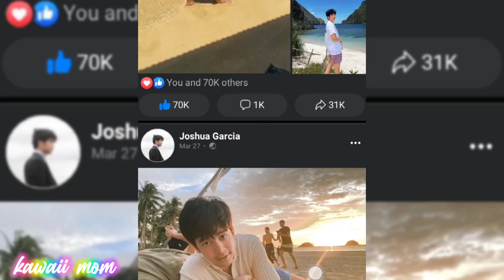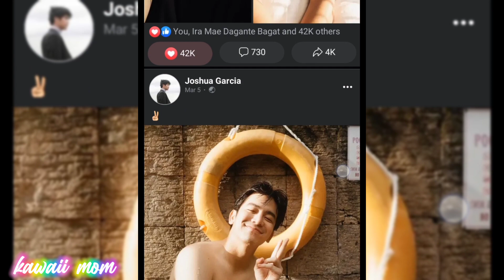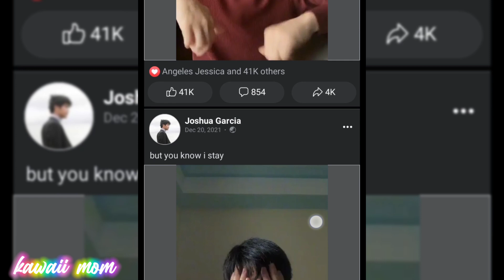Joshua Garcia as your oppa/Facebook stalk/Fan girl/